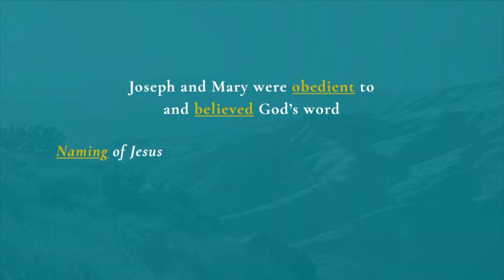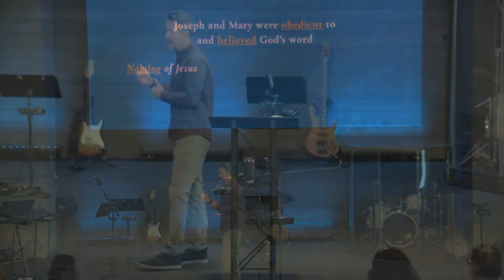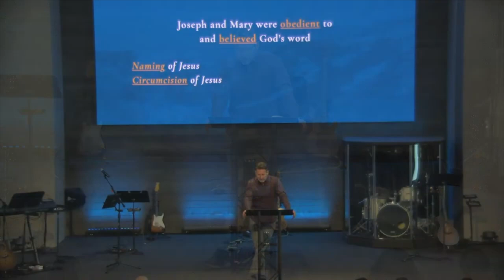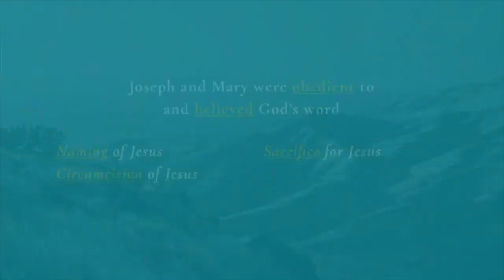Luke 2:21-38 | Obedience in Full